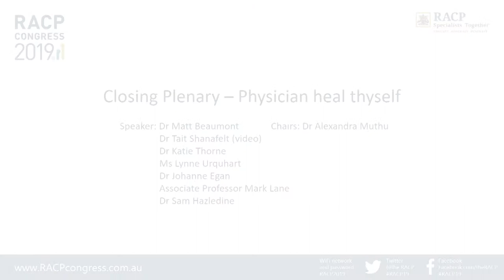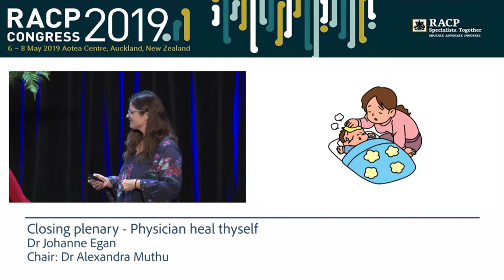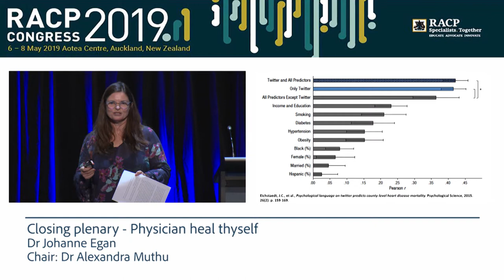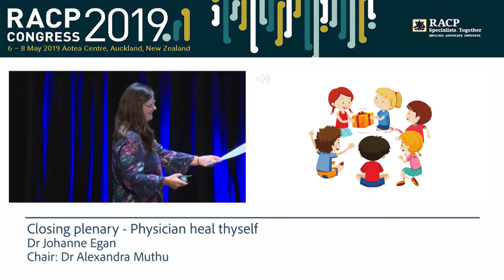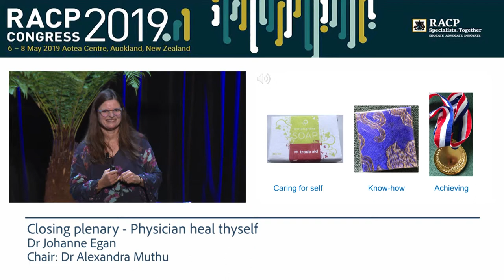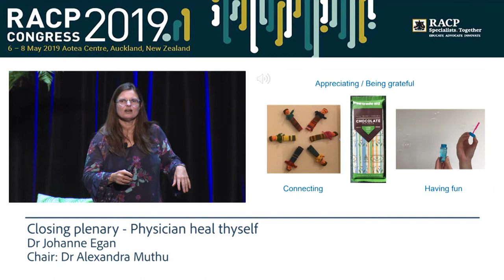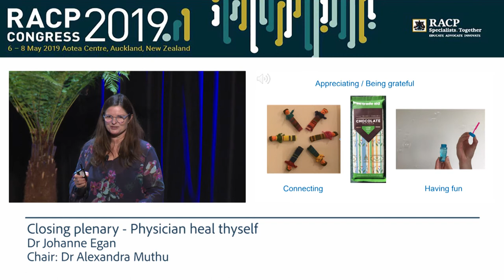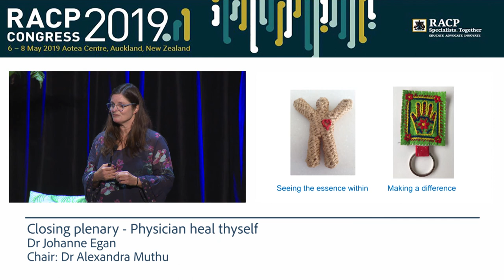RACP Congress 2019 - Closing plenary, Physician heal thyself, Dr Johanne Egan